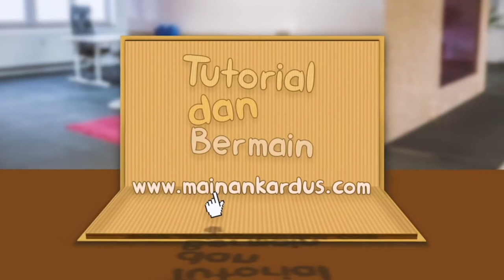Belajar dan Bermain Alat Transportasi dengan Mainan Kardus, Beraneka Ragam Mainan // Kreasi Mainan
Teman-teman jumpa lagi, kali ini ada yang seru dari Mainan Kardus. Ada beragam mainan alat transportasi darat, laut, udara, dan angkasa yang tentu saja semuanya terbuat dari kardus. So pasti bikin happy dan seru. Nih ada kapal selam, pesawat, roket, kapal laut, tiga jenis mobil, kereta api, dan tank. Jadi jangan ketinggalan ya guys